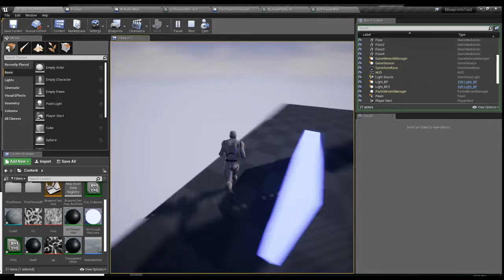UE4: walking through walls shader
No more dates: just info!

This is a simple shader for the walking through walls effect